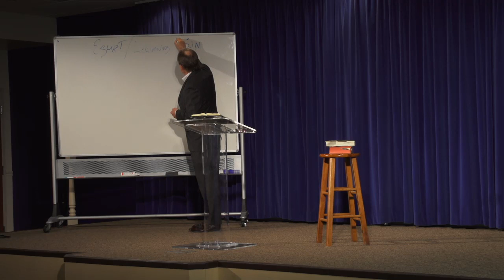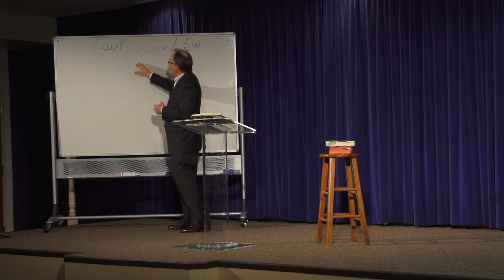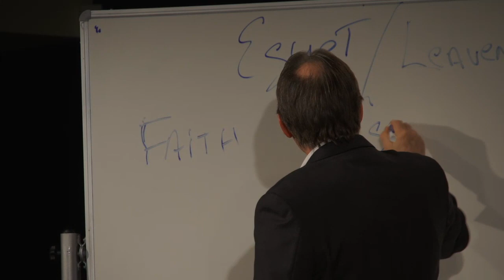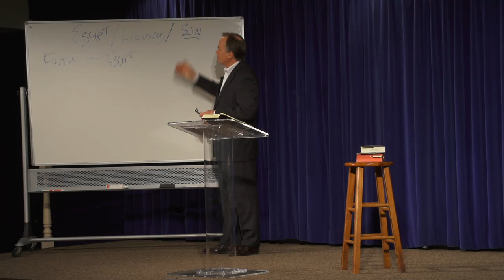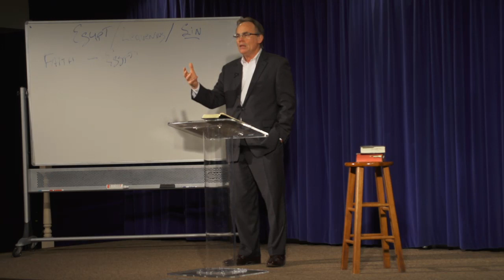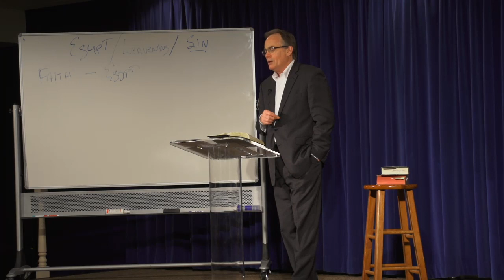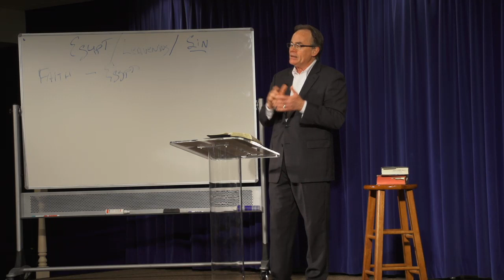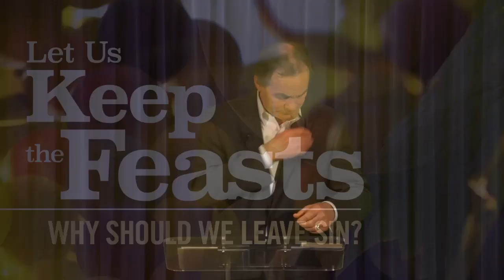Let Us Keep the Feasts: Why Should We Leave Sin?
This is the fifth part in the Bible study series: Let Us Keep the Feasts. Why is Egypt a type of sin? God was determined to deliver Israel from the shackles of Egyptian slavery and plant them in a land of promise. Why was this event so important to Israel’s history? The tyranny of Egyptian culture enslaved not only the Israelites but the Egyptian people as well. As we prepare for the spring Holy Days we’ll explore many spiritual lessons from this account.